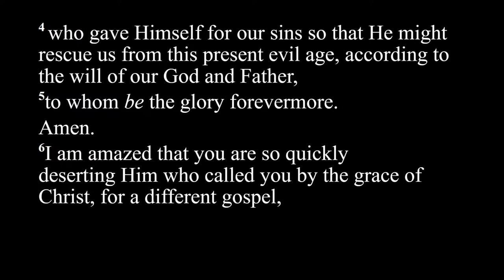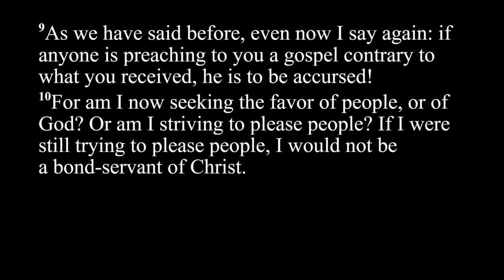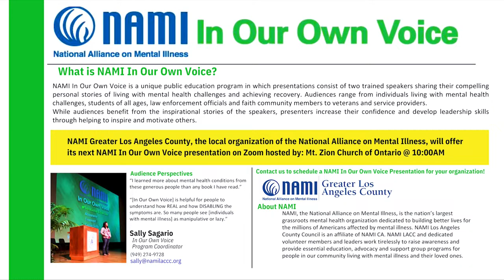Sunday Worship Experience | "No Other Gospel" - Galatians 1:1-10 | Dr. Jeff Iorg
Join us this Sunday for a transformative worship experience as we delve into the Word of God with Dr. Jeff Iorg. In this powerful sermon titled "No Other Gospel," Dr. Iorg will explore Galatians 1:1-10, unraveling the profound message of the gospel and its unparalleled significance in our lives.

In a world filled with distractions and conflicting messages, the Apostle Paul's words to the Galatians serve as a timely reminder of the purity and simplicity of the true gospel. Dr. Iorg will guide us through this passage, shedding light on the dangers of straying from the genuine message of salvation through faith in Jesus Christ alone.

Whether you're seeking spiritual renewal, deeper understanding, or simply a place to connect with fellow believers, our Sunday Worship Experience offers a welcoming environment for all. Come with open hearts and minds as we worship together, grow in faith, and encounter the life-changing truth of God's Word.

Don't miss out on this opportunity to be inspired, encouraged, and challenged in your walk with Christ. Invite your friends and family to join us for what promises to be an uplifting and edifying time in the presence of the Lord.

Mt. Zion Church of Ontario
224 W. California St.

Brian E. Kennedy, Sr., Senior Pastor